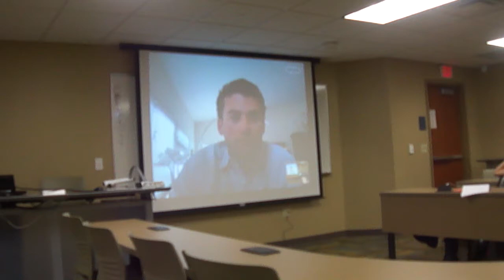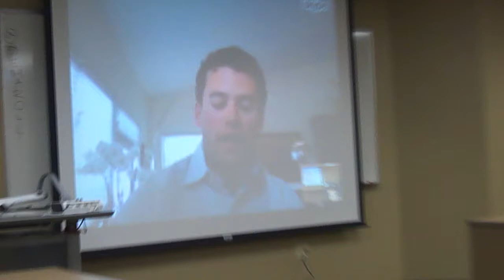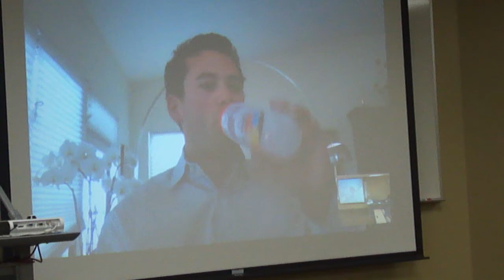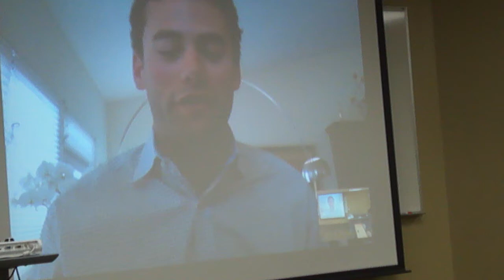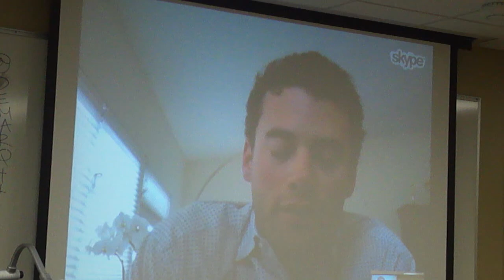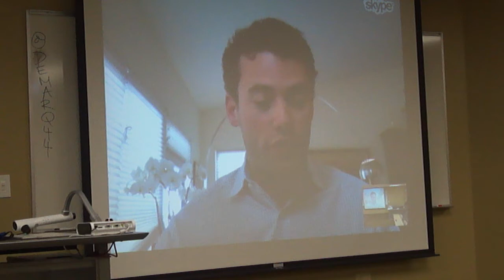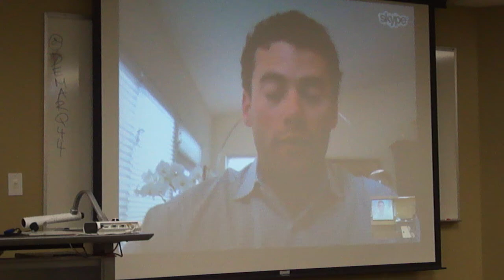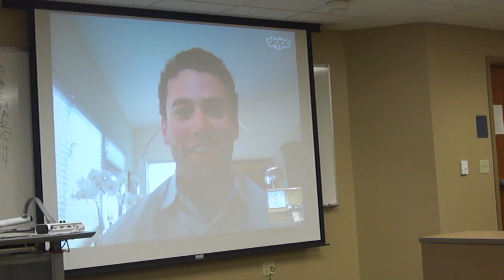David Marquardt #4 MIZZOU iCOM Skype Presentation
David Marquardt is an entrepreneur, marketer, and all-around communication gymnast. He graduated from the University of Richmond in 2008 and worked for Philip Morris. David then started his own company [CEO and Co-Founder], Beehive Sport & Social Club, back in his native village, Salt Lake City, Utah. David is also currently writing his own book. If he weren't a proud contrarian and love of all things funky, he wouldn't be who he is today. He did not create the phrase YOLO but wishes he had.

David is going to speak about successfully navigating the most terrifying moment in a college student's life--the one right after he/she gets a diploma.